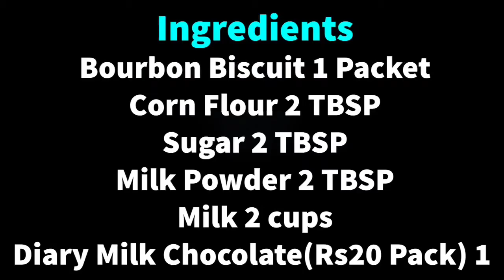Bourbon Sandwich Ice Cream | Easy & Kids Friendly Dessert Recipe | How To Make Ice Cream Sandwich🍨?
Music
*Song : Atch - This Feeling